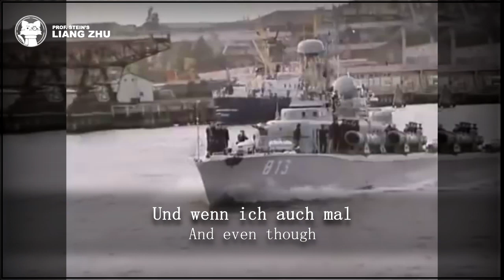Ein Schifflein sah ich fahren - Erich Weinert Ensemble [⭐ LYRICS GER/ENG] [German Military Music]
German title: Ein Schifflein sah ich fahren / Ich hab' dich nicht vergessen
Translated title: A little ship I saw sailing / I didn't forget about you.
Interpret: Erich Weinert Ensemble
Origin: Old Soldier Song, around 1787

EIN SCHIFFLEIN SAH ICH FAHREN - LYRICS

Ein Schifflein sah ich fahren,
Kapitän und Leutenant.
Darinnen waren geladen
zwei tapf're Kompanien Soldaten
Kapitän, Leutenant, Fähnrich, Sergeant.
Nimm das Mädel. Nimm das Mädel
bei der Hand!
Soldaten Kameraden!
bei der Hand!

ICH HAB DICH NICHT VERGESSEN - LYRICS

Ich hab dich nicht vergessen!
Und wenn ich auch mal
Wochenlang nicht schreib
Ich hab mich nicht vergessen!
|:  Ich hab nur im Moment,
'nen ander'n Zeitvertreib! :|